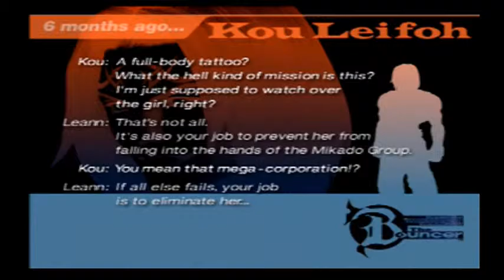The Bouncer Ep 6 Reference Round-Up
Slowly bringing this train into station here with episode 6 with of course that crazy Square storytelling at its finest.